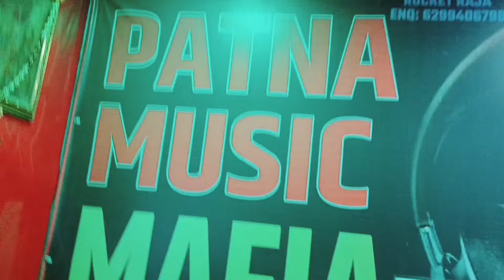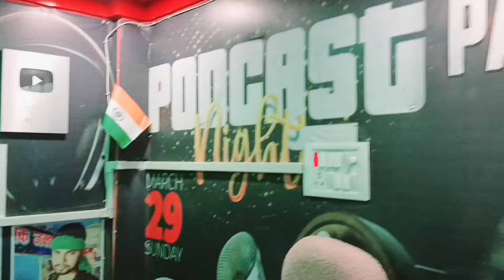परते सिंदुरवा गेंही भूल गे || Ranjan Rohi || Parte Sindurwa Genhi Bhul Ge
➤ Album :- परते सिंदुरवा गेंही भूल गे
➤ Song :-परते सिंदुरवा गेंही भूल गे
➤ Singer :- Ranjan Rohi
➤ Lyrics :-  Rocket Raja
➤ Mix :- Rocket Raja
➤ Composer :- Patna Music Mafa
➤ Video director :-
➤ Dop :-
➤ Editor :-
➤ Project Design :- Sd Media
➤ Digital Head :- Kaushal Chauhan